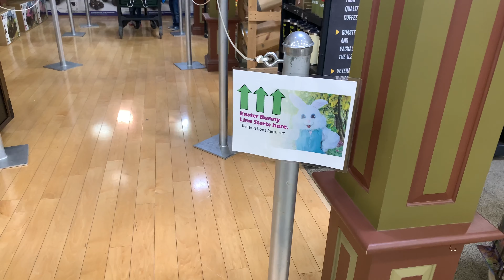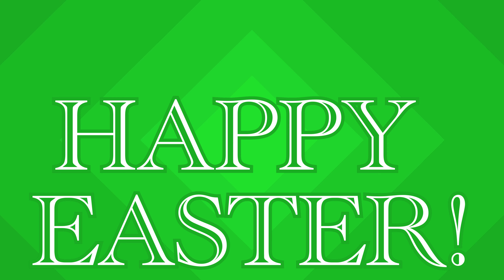Easter Bunny pictures At Cabela’s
Visit to see Easter bunny At Cabela’s in Billings, MT. Easter Sunday!